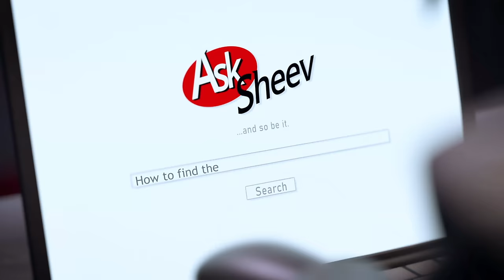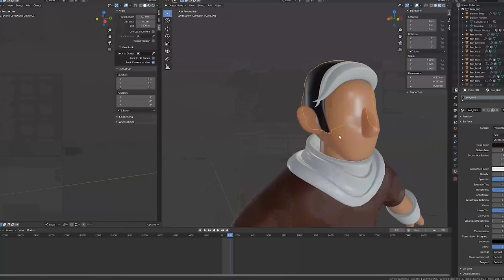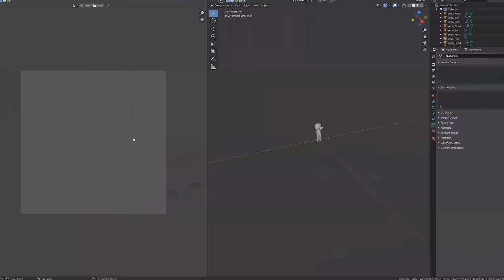The Cancelled STAR WARS Episode 9 Animated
Before JJ Abrams came on board for Star Wars: The Rise Of Skywalker Collin Trevorrow was slated to direct his own version, Duel Of The Fates.  Vastly different to the Episode 9 that we ended up with it included no Emperor Palpatine, his Master Tor Vallum (using concepts from a cut character from the JJ version) more Rise Tico and General Leia, a double sided lightsaber for Rey, Kylo Ren as the main protagonist and about the same amount of the Knights Of Ren we actually got.  There’s also a Finn Stormtrooper uprising plot that unfortunately I cut due to time and money constraints.